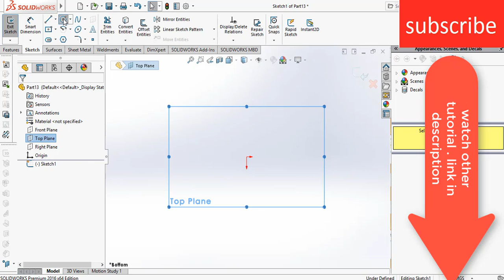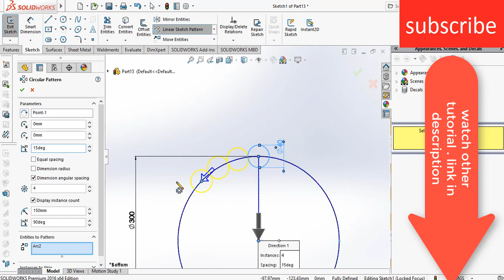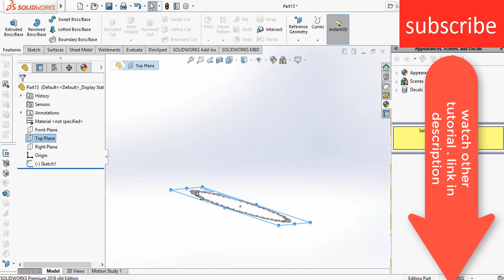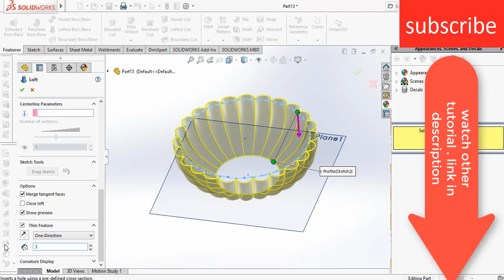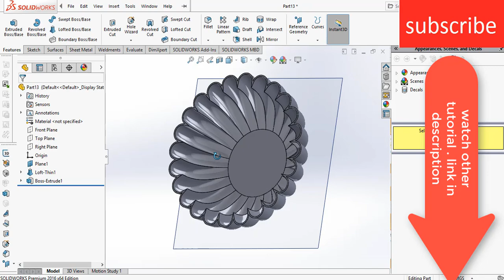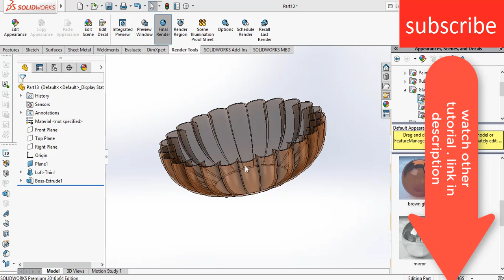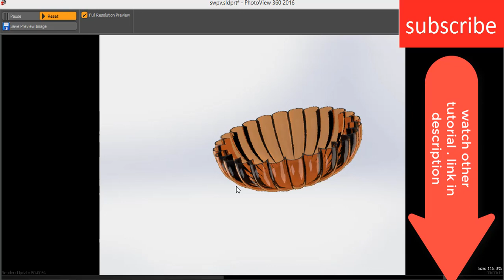How to model a bowl in solidworks